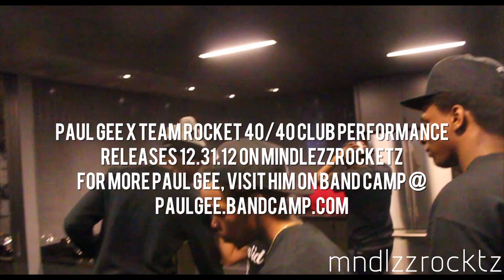Paul Gee x Team Rocket :Behind The Scenes at The Barclays' Center 40 /40 Club Performance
Paul Gee and Team Rocket Perform at the Barclays' Center 40/40 Club at the First Annual Brooklyn Nets Holiday Party.Check out the Behind The Scenes